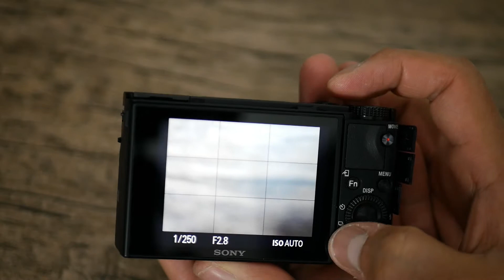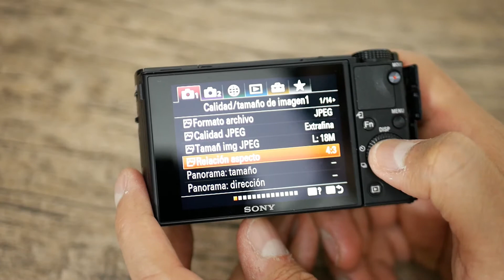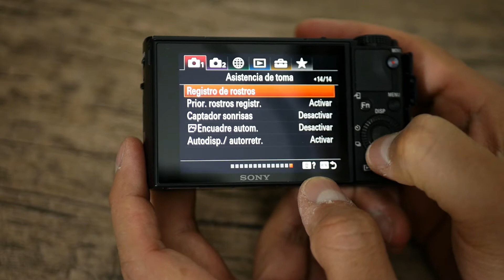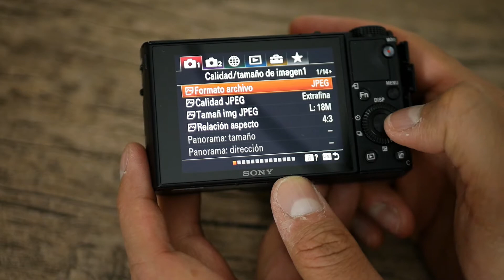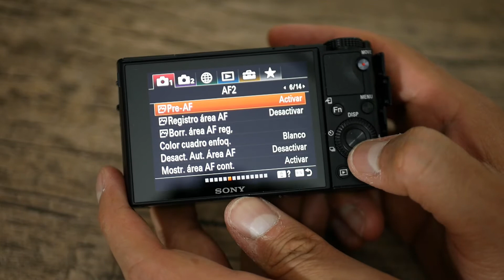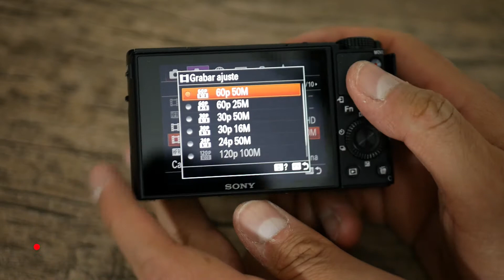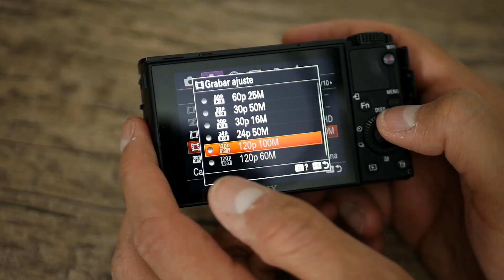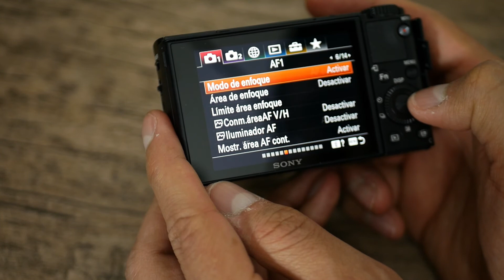Reseña de la cámara Sony RX100 M7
Probablemente la mejor cámara compacta para grabar video. Gracias a la gente de Sony he podido probar la Sony RX100 M7, la séptima generación de su cámara ultra compacta con sensor de 1 pulgada y muchas características interesantes, como la posibilidad de conectarle micrófonos externos.